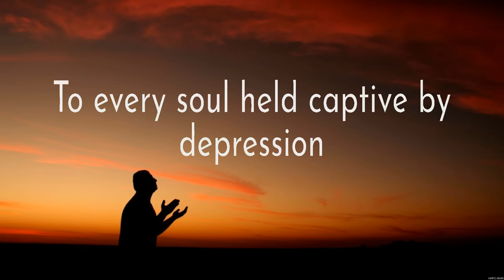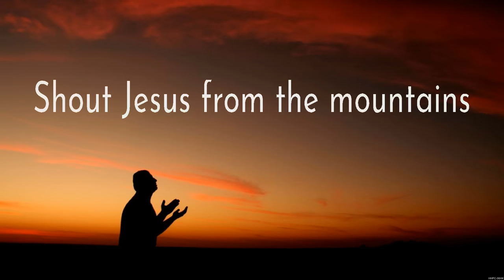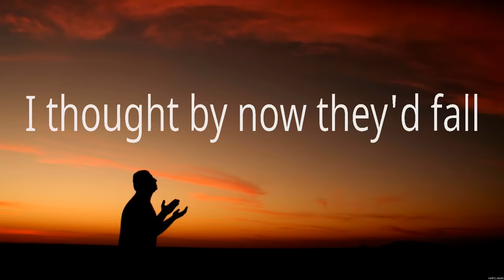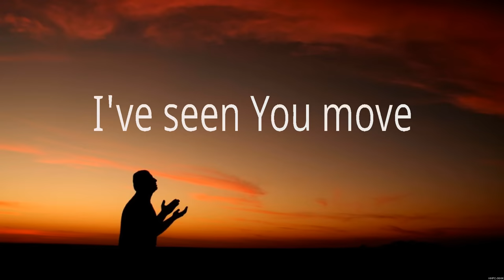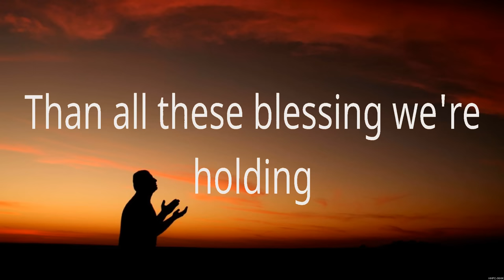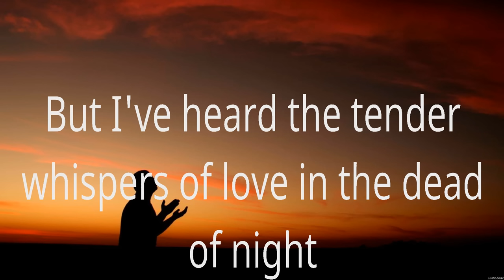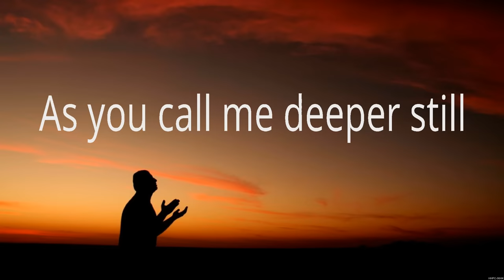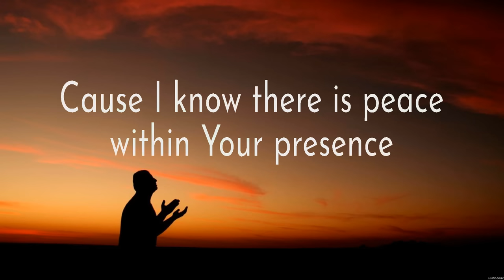I Speak Jesus - Charity Gayle (Lyrics) - Do It Again, Christ In Me, Good Good Father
1. I Speak Jesus - Charity Gayle
2. Do It Again - Elevation Worship
3. Christ In Me - Jeremy Camp
4. Good Good Father - Chris Tomlin